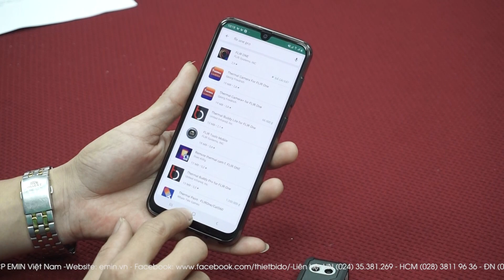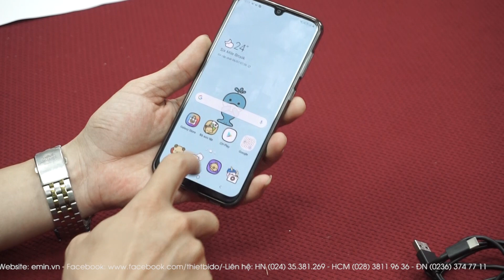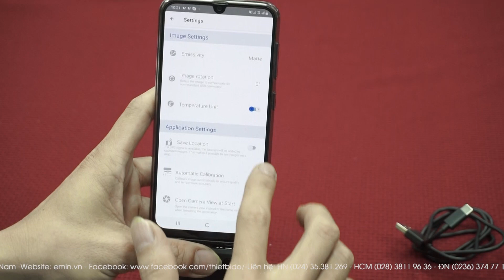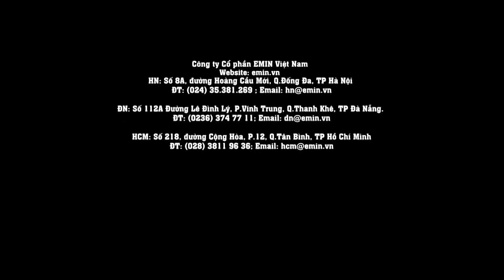EMIN HDSD Camera đo nhiệt độ Flir ONE pro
Camera đo nhiệt độ Flir ONE pro (dùng cho hệ điều hành Android)
Cho phép sử dụng cùng với các dòng điện thoại có hệ điều hành yêu cầu từ Android 4.4.2 trở lên.
ĐN: Số 112A Đường Lê Đình Lý, P.Vĩnh Trung, Q.Thanh Khê, TP Đà Nẵng.